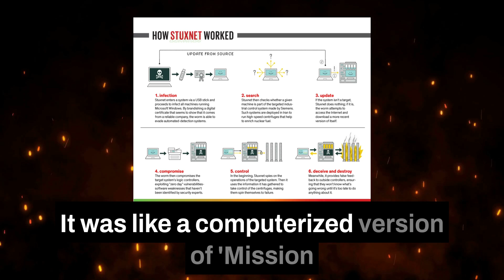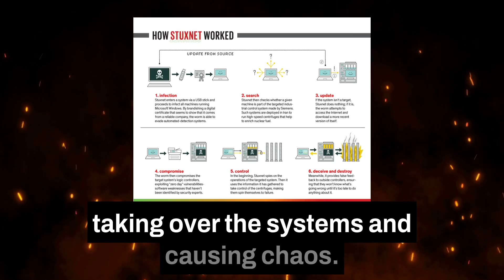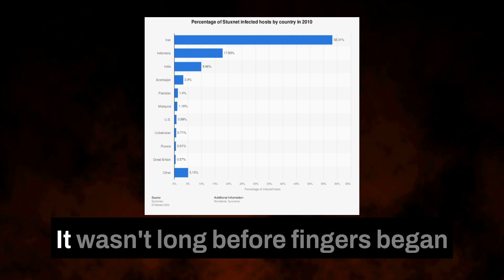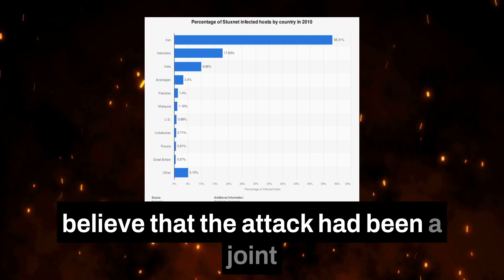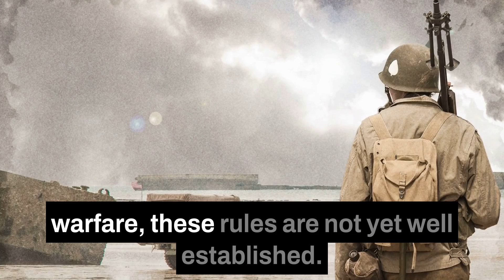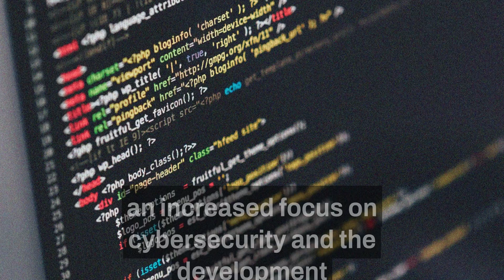Worms of War: The Story of Stuxnet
Join us as we delve into the story of Stuxnet, the highly sophisticated computer worm that targeted Iran's nuclear program and caused significant delays and setbacks. This video explores the attack, the investigation, and the international implications of the operation. We also discuss the future of cyber warfare and the need for strong cyber security measures. This is a story of espionage, deception and high-tech weapons, all played out in the digital realm.